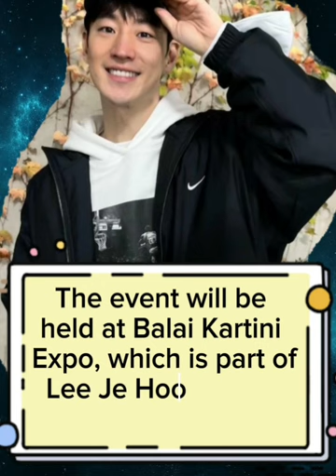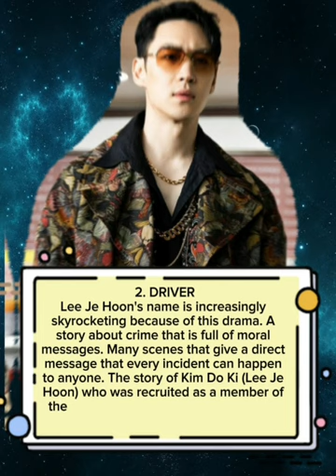Lee Je Hoon will come to Jakarta?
Next November, get ready for Lee Je Hoon fans. because the handsome actor will be coming to Indonesia again.